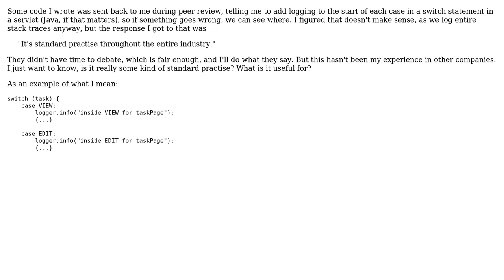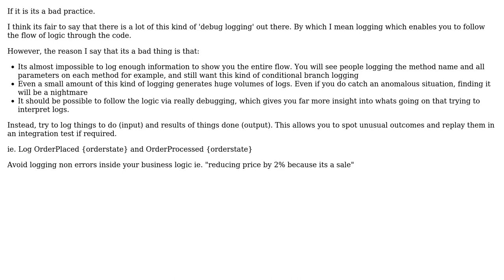Software Engineering: Is it standard to log each case of a switch statement?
With thanks & praise to God, and with thanks to the many people who have made this project possible! You are responsible for your own actions.